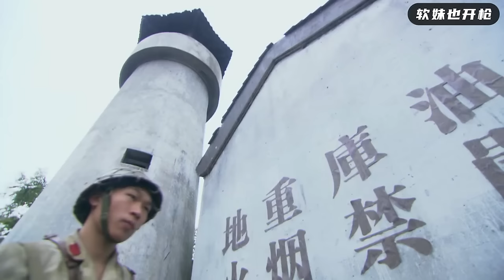【抗日電影】敵人中埋伏探頭查看，卻不知功夫少女早已等候多時，一招龍爪手捏爆他！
csrs EP